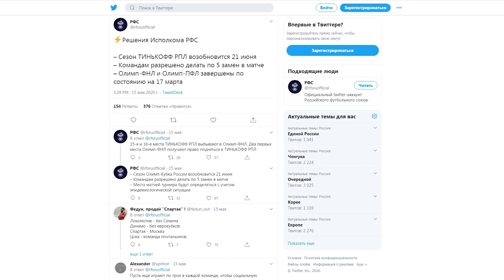Директор ФК "Тюмень" Александр Попов и игроки Егор Глухов и Данил Карпов о досрочном стопе ПФЛ